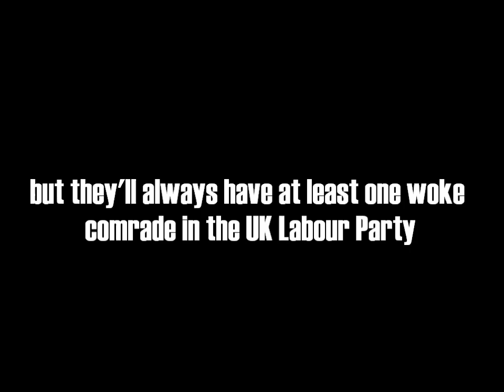Woke Lisa Nandy Wants To See Queen Meghan